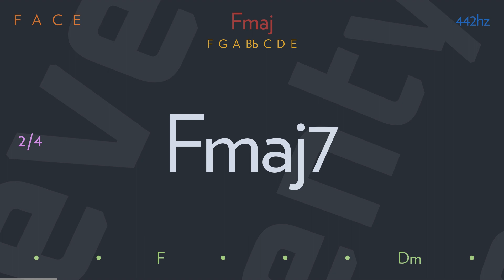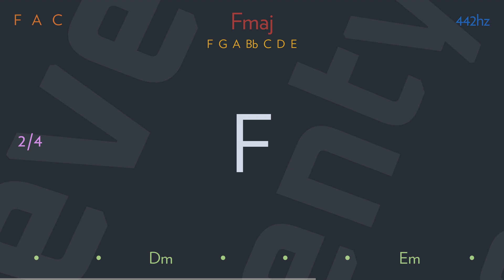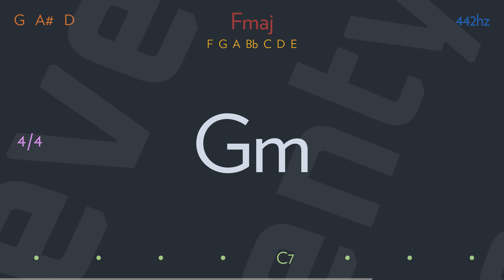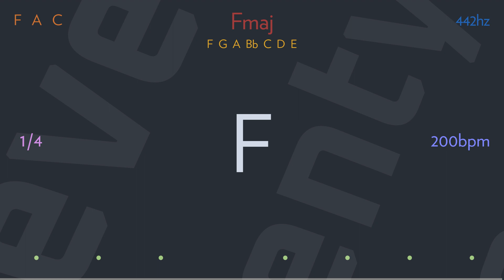honey come back by GLEN CAMPBELL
Well, honey I know
I've said it too many times before
I said I'd never say it again
I guess I shouldn't say anything at all
Since you're supposed to belong to him
But I'm tellin' you just how much I love you
So that is why I'm gonna say it one more time

Honey, come back I just can't stand
Each lonely day's a little bit longer
Than the last time I held you
Seems like a hundred years ago
Back to his arms and never know
The joy of love that used to taste like Honey,
Come back where you belong to only me

Well, I guess that's about all I gotta say
So I'm just gonna pack my bags and I'm gonna walk
I know those bright lights're callin' you honey
Big fine cars and fancy clothes
But if you ever want someone to just love you
And some day you just may
Just give me a call
You know where I am
And here's what I'll say

Honey, come back where you belong to only me